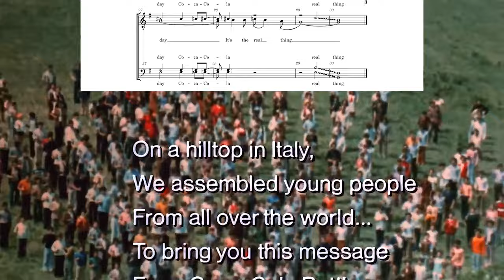I'd Like To Buy The World A Coke for Barbershop Quartet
This arrangement is for sale!